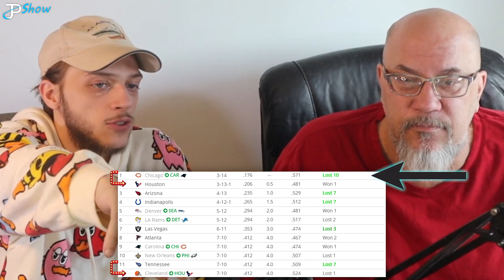Carolina Panthers DRAFT who? | Quarterback | 2023 Draft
who will the carolina Panthers draft at quarterback this year? They traded a lot of capital for the pick so it has to be a SUPER STAR in their eyes. My suggestion is that it should be Bryce Young out of Alabama.